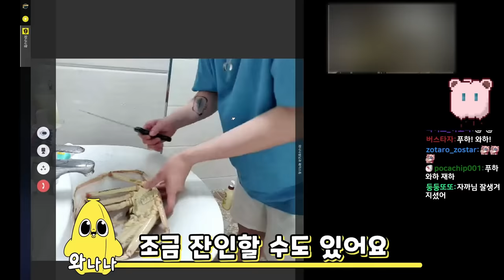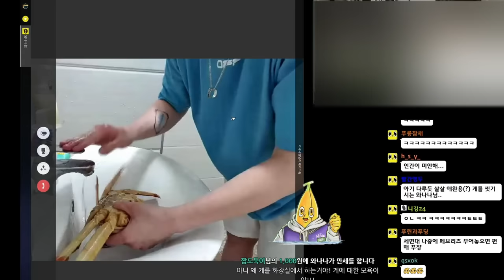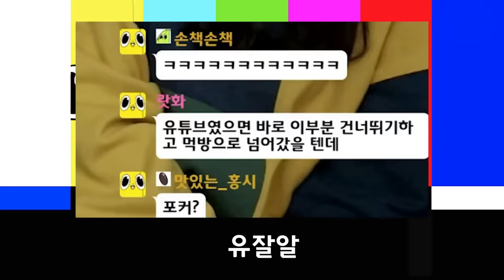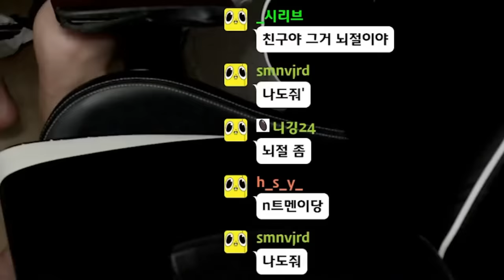제가 꼰대 같다구요? ㅋㅋ 아닌데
아무튼 아닙니다